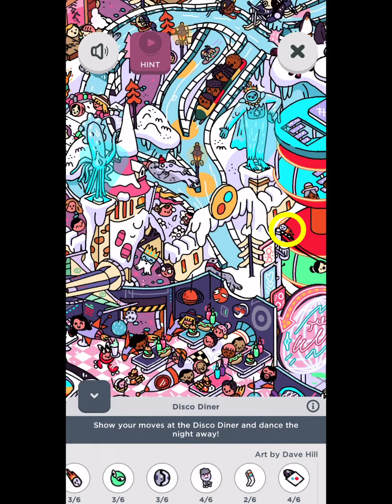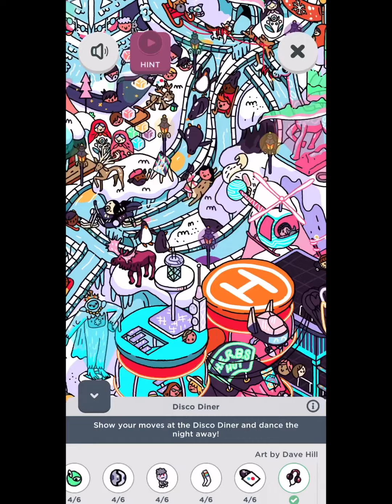Two Dots Scavenger Hunt | Disco Diner | Luminous Landscape